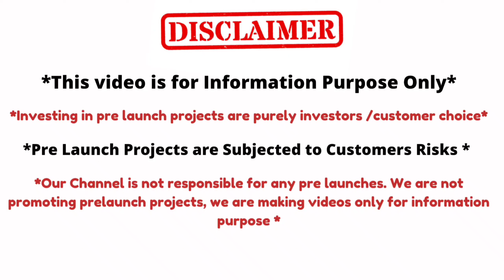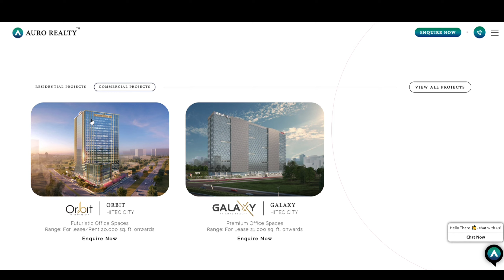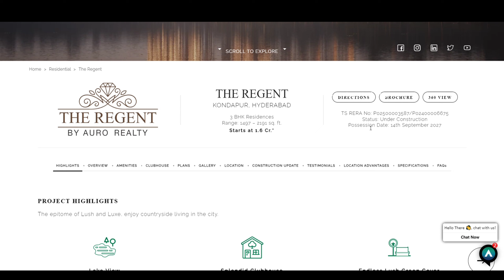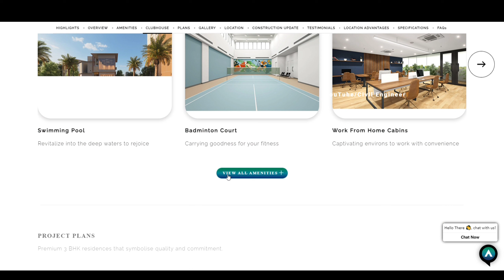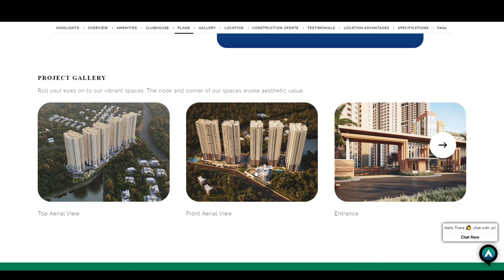Aurobindo Realty is now AURO Realty || Exploration of New Website || Hyderabad